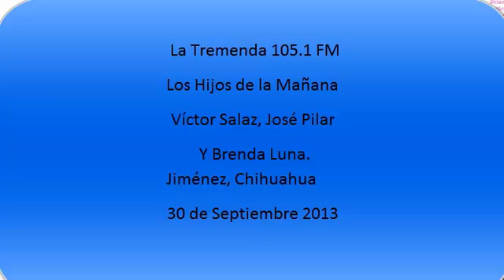30-09-2013 los hijos de la mañana 105.1 fm